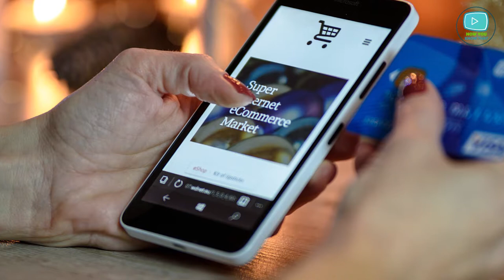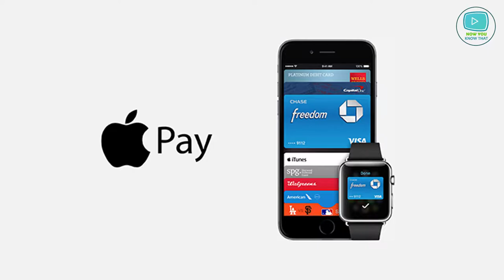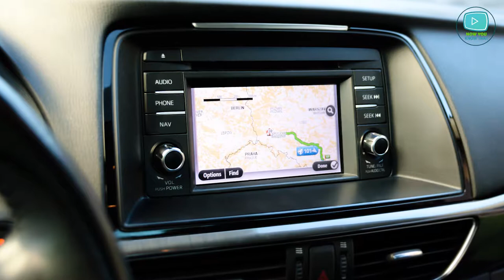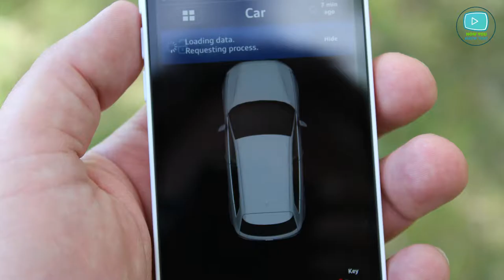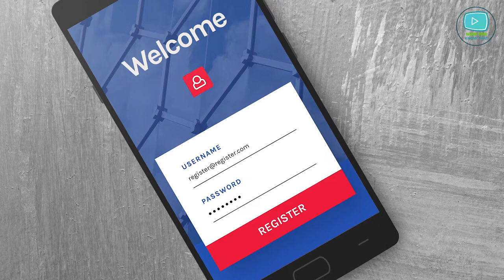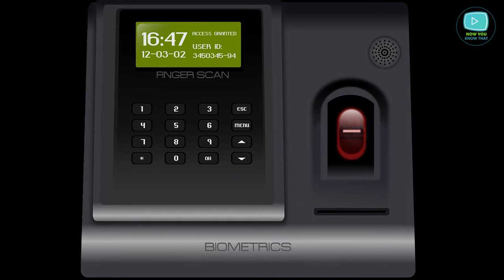Top 5 Technologies You Use Today That Will Disappear Tomorrow 2018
Today gadgets are becoming smaller, faster and more powerful. The life cycle of technological innovations is constantly shrinking: these are the realities of the 21st century. Well, it is hard to predict which novelty will start a new fashion, and which one will sink into oblivion in a couple of years. Any product will sooner or later face the need to either adapt to progress or to give up.

Which of the list above, in your opinion, will disappear first? We think that dedicated GPS won’t make it even for 3 more years. If you do not agree, please share your own prediction below.

Credits
• By Tinh tế Photo (DSF9409-Edit) CC0, via Wikimedia Commons
• Commuters Using Smart phones. Footage courtesy of Videvo, hosted by Videvo.net
• Tam at the German language Wikipedia GFDL or CC-BY-SA-3.0 from Wikimedia Commons
• "Apple Pay" flickr photo by hnnbz shared under a Creative Commons (BY) license